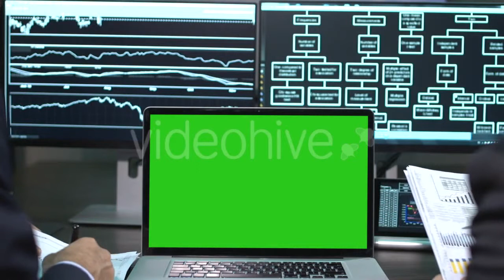Business Green Screen Laptop 4 - (business-corporate) Stock Footage | Mega Pack +40 items